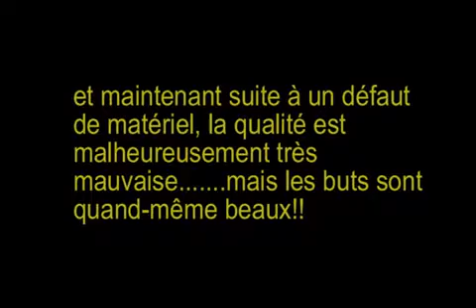Team Littoral inter B Saison 2011 - 2012 Sense Mitte 6:2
premier match de championnat  - 32 degrés et 8 buts!!
Vidéo Simbo Production